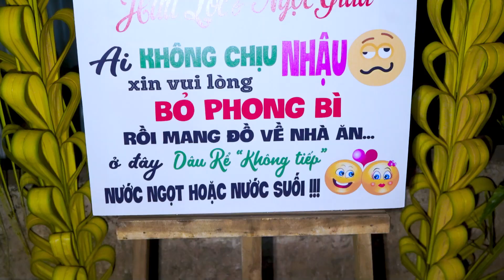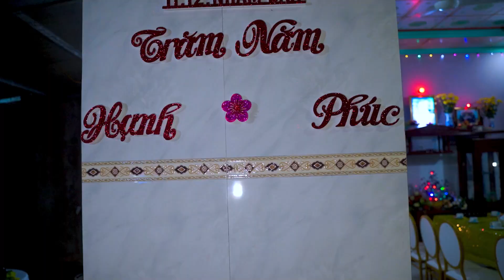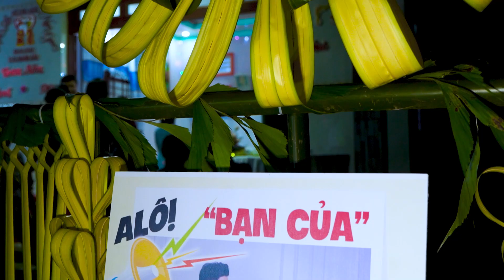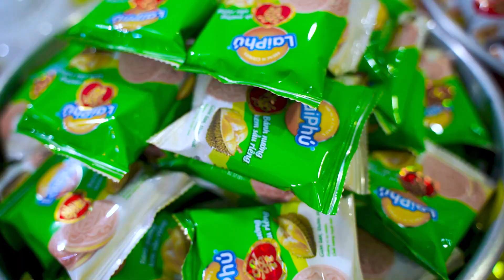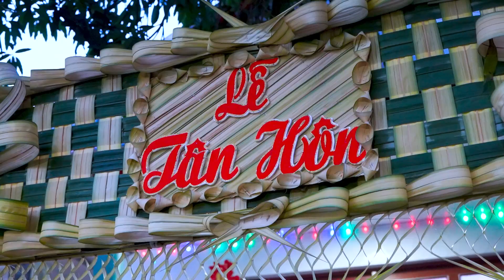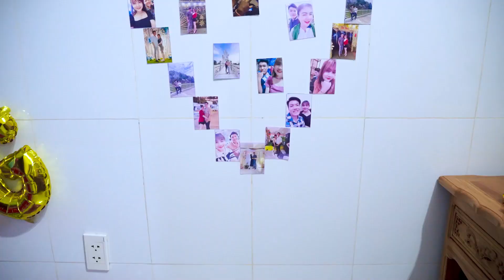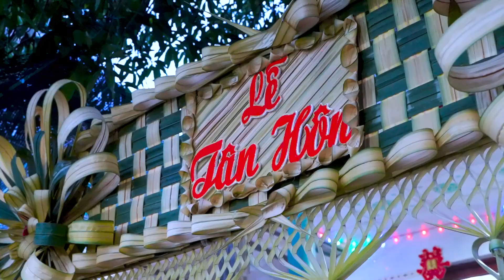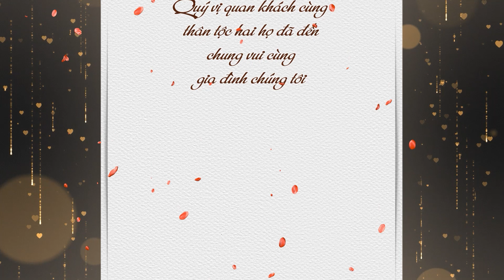Lễ Tân Hôn Hữu Lộc - Ngọc Giàu 02.01.2023